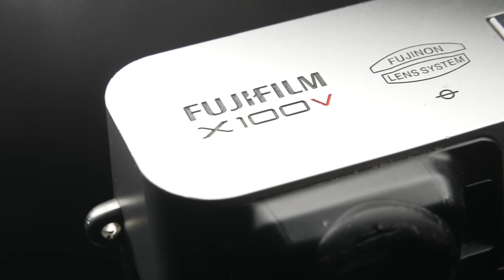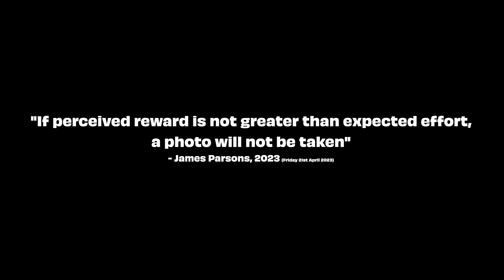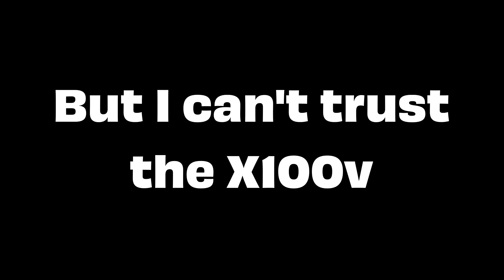After 92,000 Images On The Fuji X100V - Here Is The Problem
See you on the street,
JP